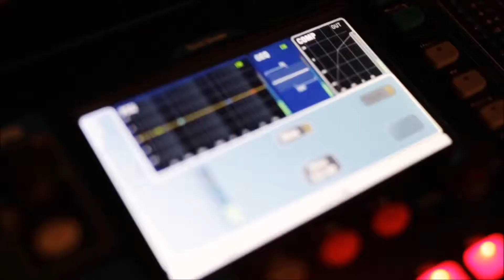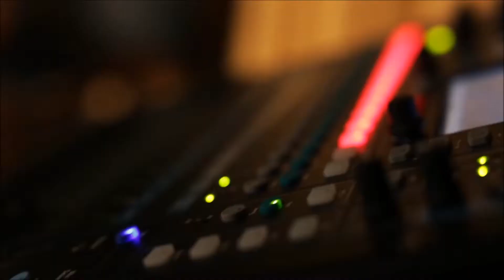🌸 Osez Mademoizelle Fizz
Mademoizelle Fizz interprète une composition originale, Osez.
Enregistré à l'Aviatic Club, resto-cabaret situé à la Gare du Palais de Québec.